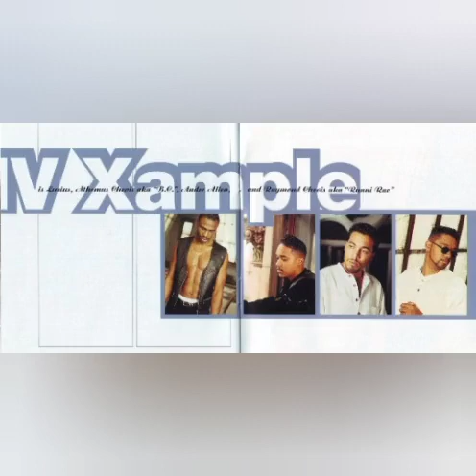IV Xample - Getting Over You